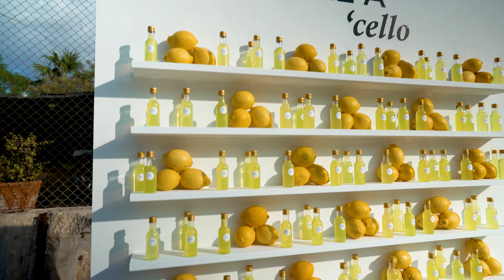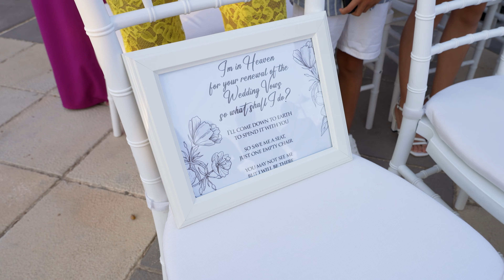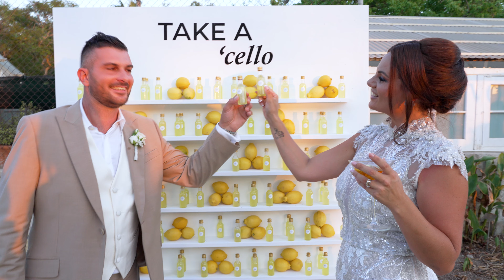Chris & Raisa (4K)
C & R Trailer

⚜️Decorations @savethedatemalta

🤳Photoboot @bashafestivecollection

🤵‍♂️Suits boys @bortexfinetailoring

📜Logo @thepaperboutique.malta

🖼️Frames stickers/backdrop

🧁Souvenirs @rokasbodyandhome

Sweat : HAYZ
Sky Full of Stars : Coldplay
Starlight (Keep Me Afloat) :  Garrix, DubVision feat. Shaun Farrugia